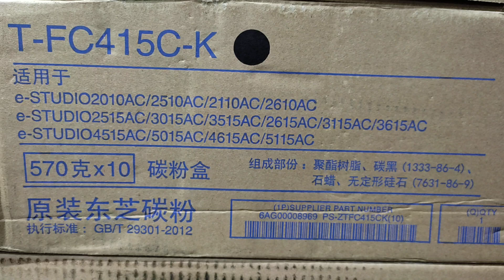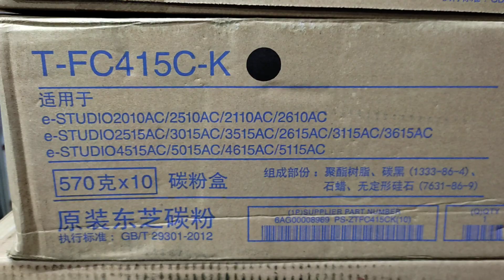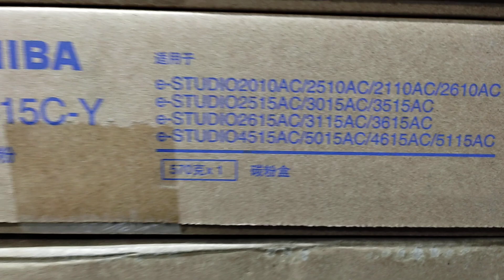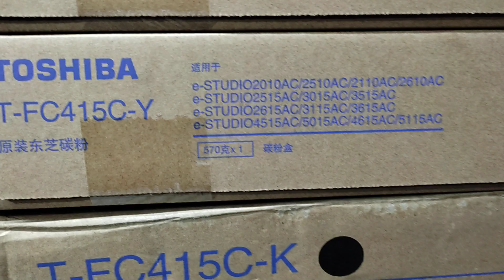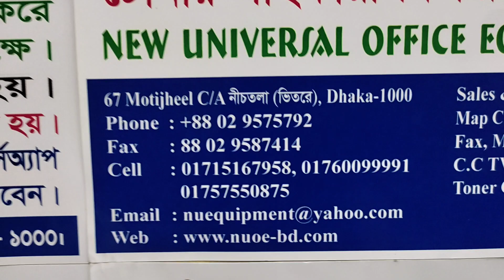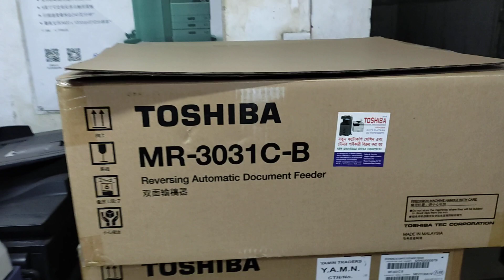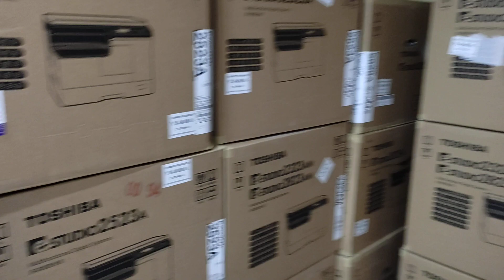Toshiba T-FC415C -KS Toner in Bangladesh New universal importer wholesaler office 01757550875